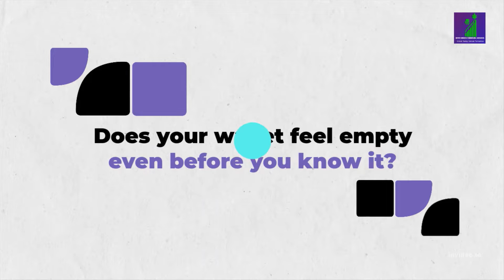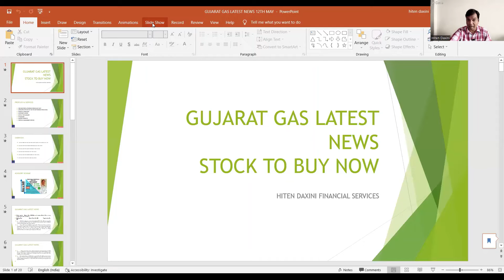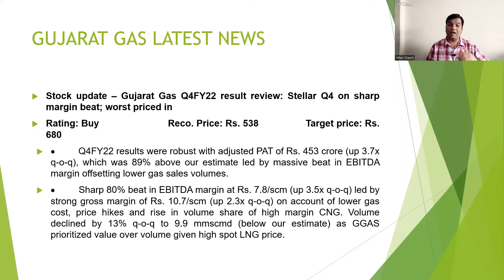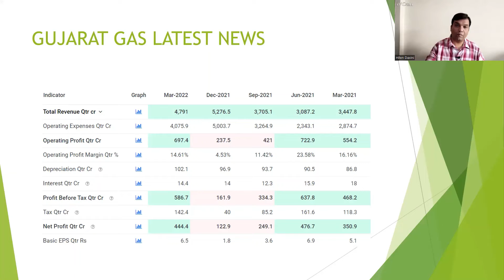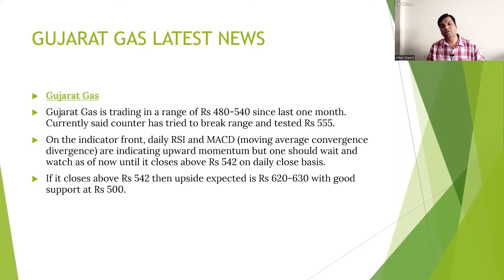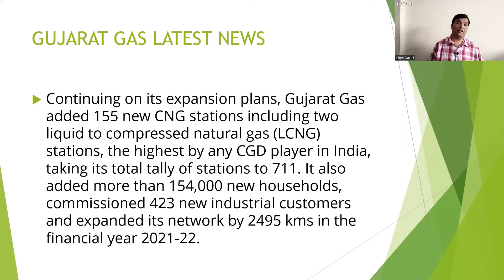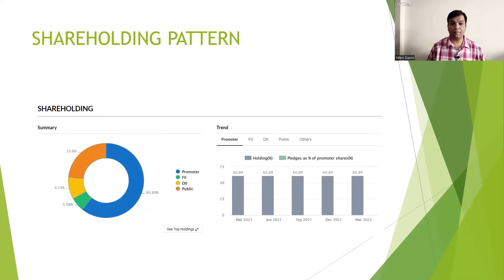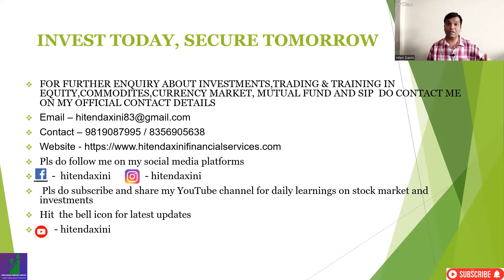GUJARAT GAS SHARE LATEST NEWS, STOCK TO BUY NOW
IN THIS VIDEO WE WILL SEE THE LATEST NEWS OF GUJARAT GAS SHARE

WE WILL SEE THE MF DATA OF NOV MONTH

365 DAYS = 365 LEARNING

TRADING STRATEGY
STOCK MARKET TRADING
INVESTMENT ADVISOR
FINANCIAL CONSULTANT
FINANCIAL ADVISOR
INVESTMENT MANAGER
PORTFOLIO MANAGER
FINANCIAL GROWTH
PORTFOLIO MANAGEMENT SYSTEM